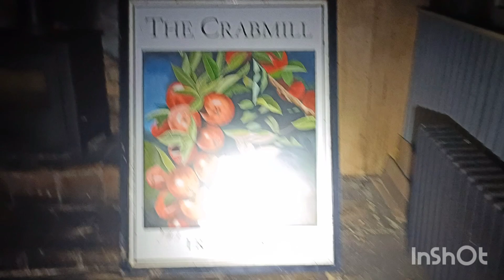Things We've Found whilst Exploring.